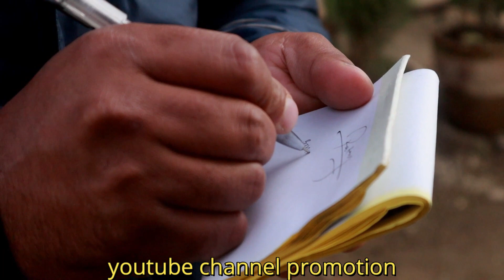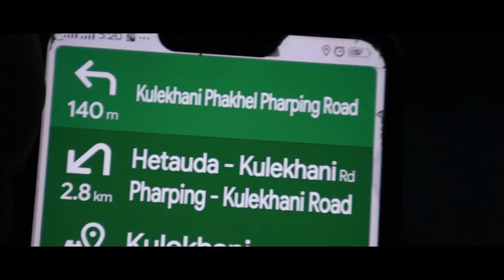BOATING IN KULEKHANI VLOG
ONE OF THE NEAREST AND BEAUTIFUL PLACE FROM KATHMANDU .ALMOST THREE ON BIKE OR PUBLIC TRANSPORT.